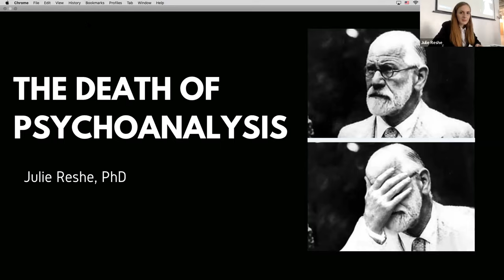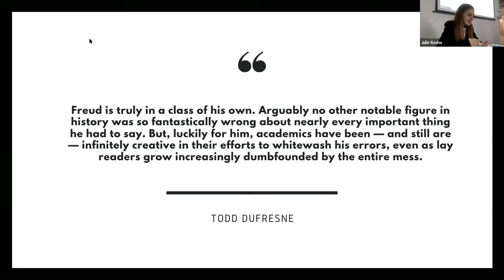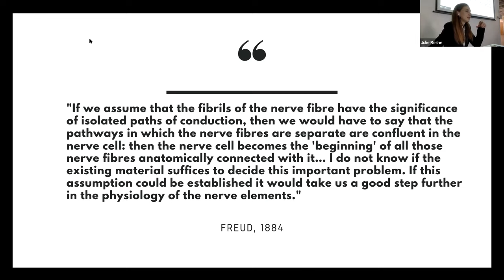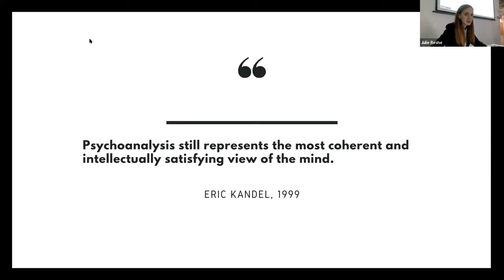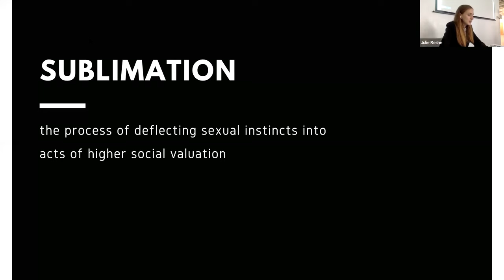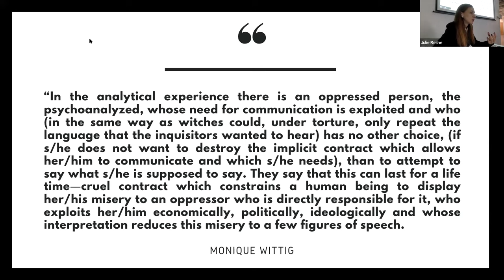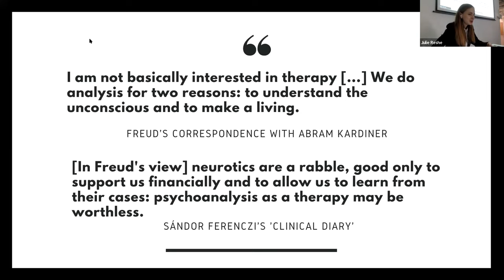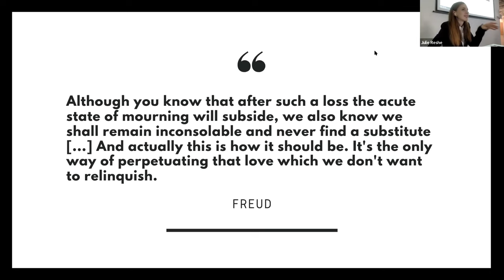The Death of Psychoanalysis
This lecture is a part of the course  "Psychoanalysis, Then and Now" co-taught with Duane Rousselle.

"This course is a journey to the past of psychoanalysis and its possible future. We will study concepts of psychoanalytic thought and get acquainted with major psychoanalytic thinkers (Freud, Lacan, Miller, and others). The course will discuss “the death of psychoanalysis” — the critique of psychoanalysis from the feminist, critical thought, and scientific perspectives. Both professors teaching this course are important contributors to the contemporary field of psychoanalysis."

The School of Advanced Studies (SAS), the University of Tyumen, was opened in 2017 in the frame of the Russian Academic Excellence Project 5top100. The strategic goal of SAS in the field of research is to contribute to the global debate on the fundamental problems of modern knowledge that emerge at the intersections of humanities, social sciences, and sciences (primarily biology and computer science). The strategic goal of SAS in the field of education is to provide high-quality broad interdisciplinary education for talented students from Russia and abroad, as well as to take on the role of a laboratory to develop new solutions, instruments, and modelling approaches to the undergraduate education that can be used in the universities across the country.